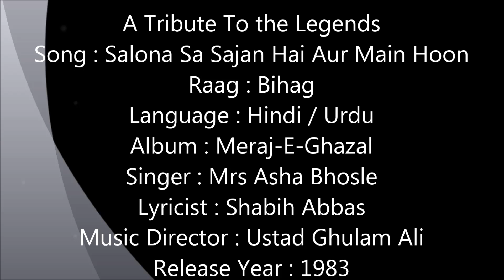Salona Sa Sajan Hai Aur Main Hoon - Live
A Tribute To the Legends

F  (F A C) : C7 (C E G Bb) : A# (A# E F) : C  (C E G) : G7  (G B D F) : Em (G, B, E)
Prelude : F. C7. A#. C7. F
.C7. A#. F (x2)
C.G7. Em..C. F
.C7. A#. F
C7. G7. C. F' (x2)
C7. G7. C. F
G. Em. F'. F
.C7. A#. F